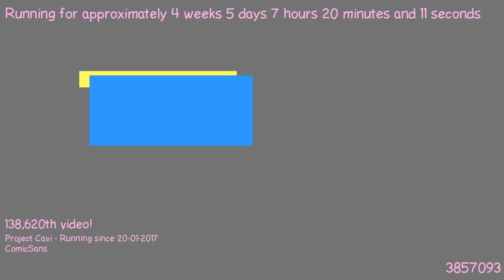1487827463 - Webdriver Cavi - H